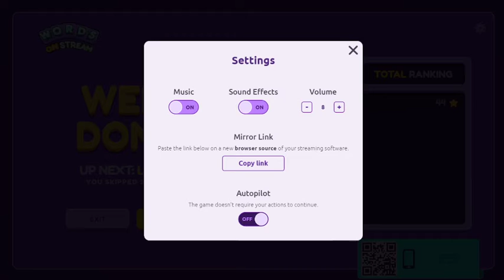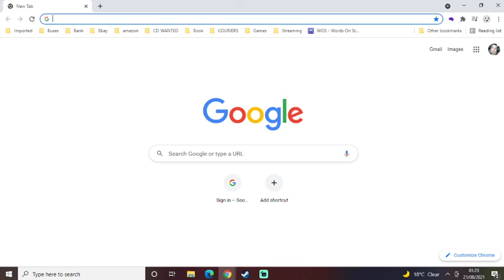Words On Stream - Failing Badly - Twitch Stream